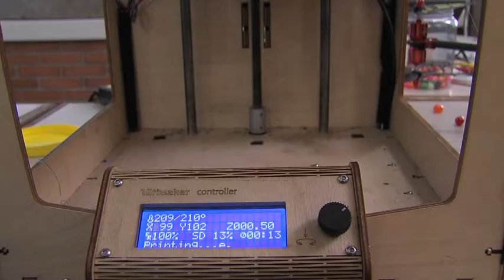Expo UCR ARCOS LAB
Hoy les traemos una edición especial desde la EXPO UCR 2015. Evento con el cual la Universidad de Costa Rica dio inicio a las actividades de celebración de su 75 aniversario.